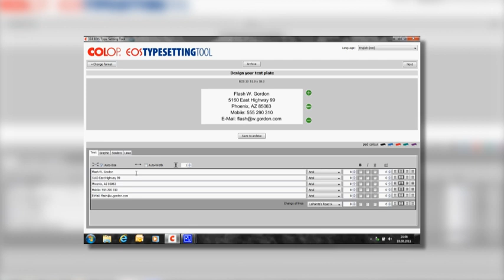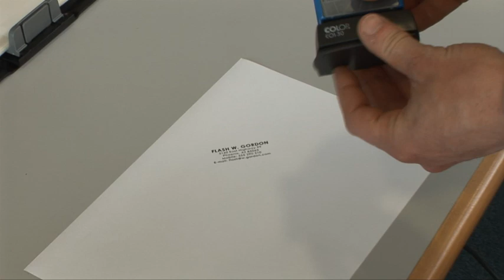COLOP EOS Express (english)